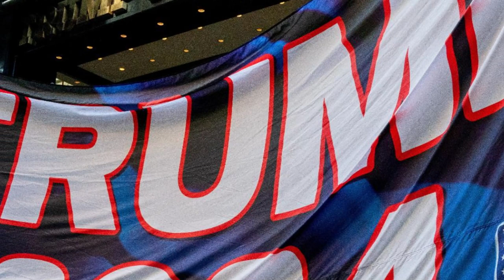ALERTA. EXCLUSIVO EL FISCAL LE TIENE MIEDO A TRUMP 22 DE MARZO ¡TRUMP PRESIDENTE 2024!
ALERTA. EXCLUSIVO  EL FISCAL LE TIENE MIEDO A TRUMP 22 DE MARZO DE 2023  ¡TRUMP  PRESIDENTE 2024!